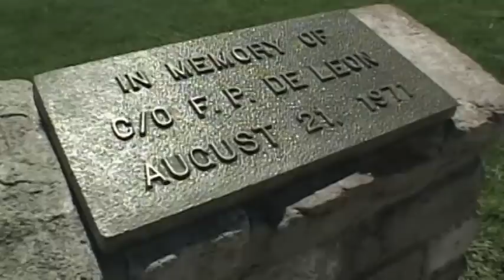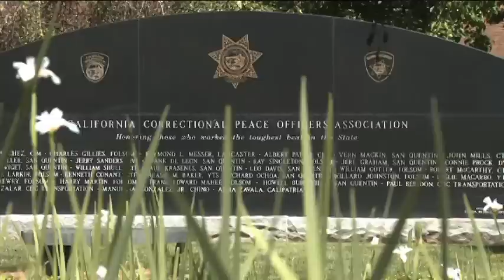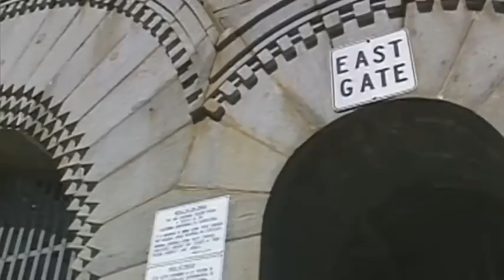2009 Convention Video- Part 1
2009 CCPOA Convention Video Part 1